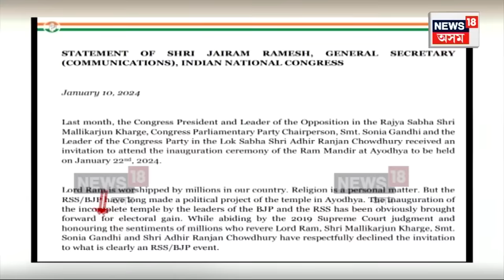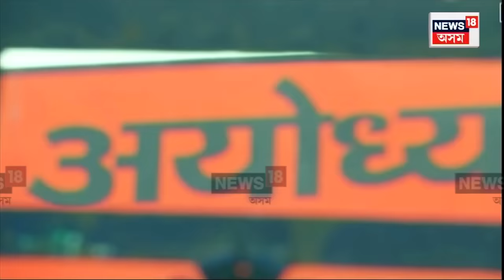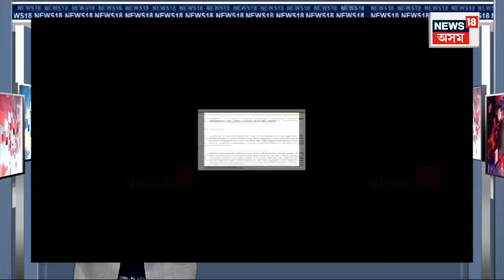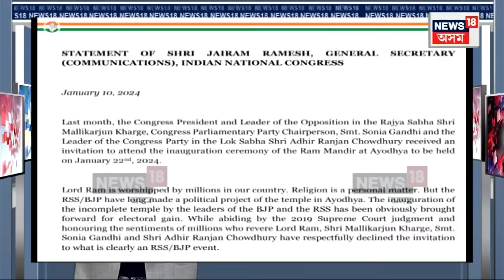Congress To Boycott 'Pran Pratishta' | ৰাম মন্দিৰৰ প্ৰাণ প্ৰতিষ্ঠা পৰ্বৰ নিমন্ত্ৰণ প্ৰত্যাখ্যান N18V